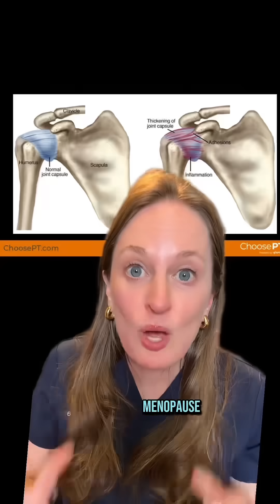Did you know this?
No one is telling women frozen shoulder is linked to menopause!

I nearly dropped my phone hearing Michelle Obama and Amy Poehler talk about frozen shoulder on the Good Hang podcast. But when they said doctors don’t know what causes it and women just have to suffer?

As a reproductive endocrinologist, I wanted to yell: That’s not true!

Frozen shoulder (aka adhesive capsulitis) is real, painful, and yes—linked to menopause. It’s most common in women ages 40–60, right when estrogen drops. Estrogen helps keep joints and connective tissue flexible. Without it, inflammation can spike—leading to stiff, frozen joints.

Up to 1 in 20 adults experience this, and women are most at risk during the menopause transition.

Here’s the truth:
There are treatments.
• Physical therapy
• Anti-inflammatory meds
• Steroid injections
• And even hormone therapy, which studies suggest can reduce the risk

This is exactly why we need more menopause education—even the most powerful women in the world aren’t getting the info they deserve.